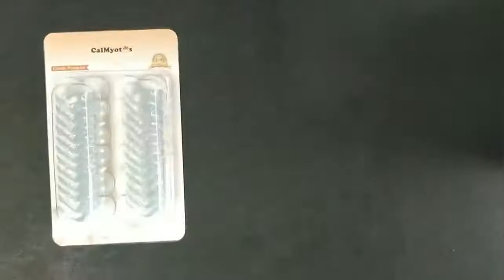Corner Protector, Baby Proofing Table Corner Guards, Keep Child Safe, by CalMyotis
TO GET THE LOWEST PRICE GRAB IT
✅ AUTHENTIC CERTIFIED SAFETY PRODUCT - This product should be used under adult's supervision, all our products are tested under strict US regulations. There are no phthalates, BPA, chemicals or added toxic fire retardants (SCCPs).
✅ SPECIAL DESIGN AND 1 MINUTE INSTALLATION - Our protectors are designed by Mechanics expert to protect your baby from being hurt by the corners of coffee table,desk,TV cabinets and other sharp corners in the house. And under our instructions, you can easily finish the installation.
✅ CUSTOMIZED HIGH POWER ADHESIVE - Based on most of the feedback we received, we offer a custom 1mm high power adhesive on each side of the guard , covering the interior as a whole, to prevent the guard from being teared off by the child. And it can removes the residual trace without damaging the furniture.
✅ TRANSPARENT AND SOFT - Our totally transparent protector are like a part of the furniture to keep the original look of the furniture. The improved PVC material is more flexible and provides soft bumps at the corners to reduce the likelihood of injury.
✅ LIFETIME GUARANTEE - We strive for the highest quality and best services to 100% guarantee your shopping experience. If you receive a defective corner protectors, you can send it back without conditions and get a replacement for free.